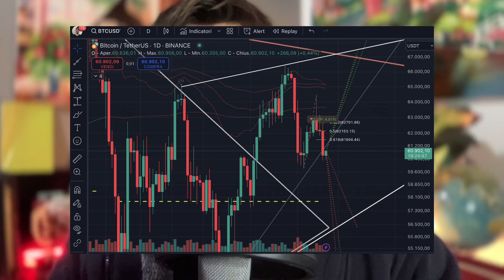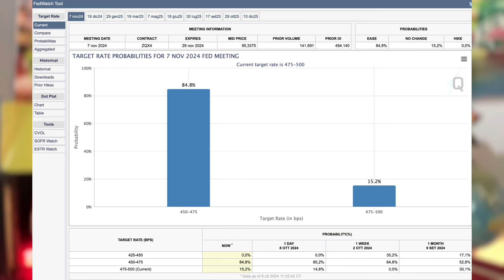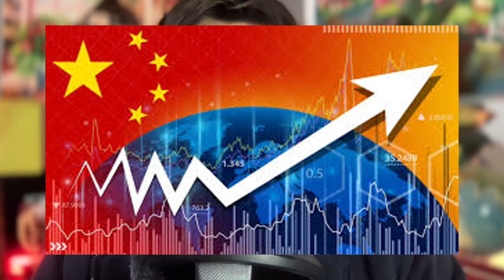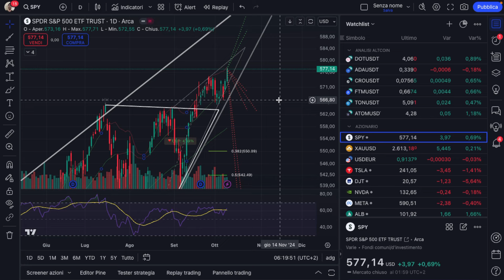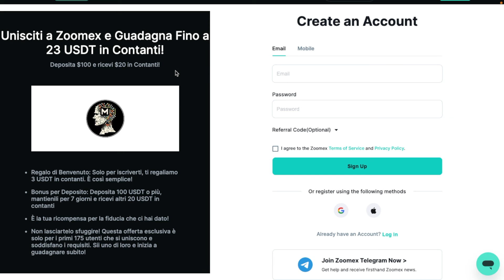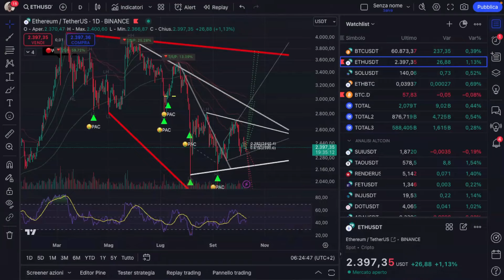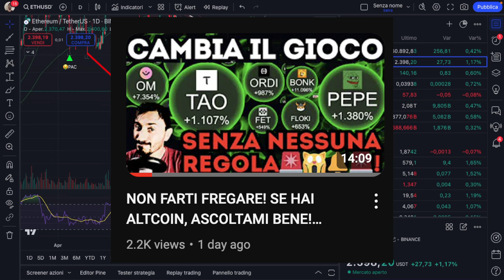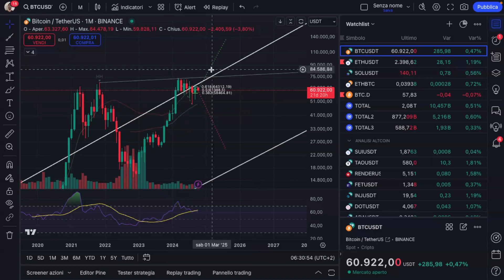🚨🙀BTC IN PERICOLO! NUOVI MINIMI IN ARRIVO O SOLO UNA FLESSIONE TEMPORANEA?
🚀PACMIND: INDICATORI DI TRADING X CRIPTO E AZIONARIO
👉(ZOOMEX): 23$ PRELEVABILI IN CONTANTI SU DEPOSITO MIN DI 100$! (EXCHANGE NO KYC)

🚨I 𝐌𝐈𝐆𝐋𝐈𝐎𝐑𝐈 𝐄𝐗𝐂𝐇𝐀𝐍𝐆𝐄 𝐂𝐇𝐄 𝐔𝐒𝐈𝐀𝐌𝐎🚨
👉(𝐁𝐈𝐓𝐆𝐄𝐓): FINO A 8000$ BONUS SU DEPOSITO E -30% TRADING FEES!
👉(𝐁𝐘𝐁𝐈𝐓): 500$ POSIZIONE DI TRADING SU DEPOSITO DI 100$

🚨ALTRI EXCHANGE🚨
👉BINGX: 5000$ BONUS E -30% FEES

📚𝐅𝐫𝐨𝐦 𝐃𝐢𝐧𝐨𝐬𝐚𝐮𝐫 𝐭𝐨 𝐝𝐢𝐠𝐢𝐭𝐚𝐥📚( 𝐈𝐋 𝐌𝐈𝐎 𝐋𝐈𝐁𝐑𝐎)